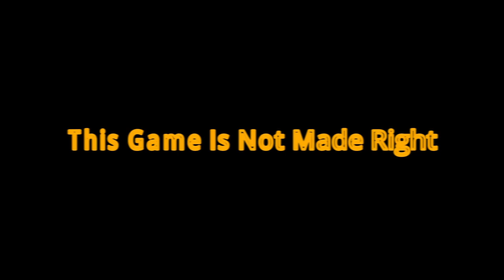I Crapped My Pants And The VIDEO ENDED | Poppy Playtime - final part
poppy playtime part 2
The thumb nail was made by: chaosbaby
Intro: "inspector gadget"
johndangerr
00:00 - intro
01:18 - its everywhere
07:31 - this game is not made right
12:20 - AHHHHHHHHH